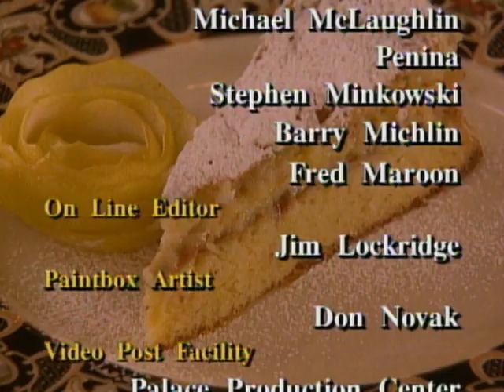Grilled Poussins with Jeremiah Tower | Cooking With Master Chefs Season 1 | Julia Child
Chef and restaurateur Jeremiah Tower grills young chicken marinated in fresh herbs served with a warm vegetable salad, and prepares poached chicken stuffed with mushrooms and smoked bacon with aromatic vegetables. He finishes with a casserole of roasted chicken salad with lemon, rosemary and garlic.

About Julia Child - Cooking with Master Chefs:
Julia Child visits the kitchens of acclaimed master chefs, including Alice Waters, Jacques Pepin, Andre Soltner and more, where they demonstrate distinct techniques, regional recipes, and culinary tips that guide home cooks through their favorite recipes. Expertly preparing each dish and teaching with passion along the way, the master chefs offer a unique and inspirational learning experience.

About Julia Child on PBS:
Spark some culinary inspiration by revisiting Julia Child’s groundbreaking cooking series, including The French Chef, Baking with Julia, Julia Child: Cooking with Master Chefs and much more. These episodes are filled with classic French dishes, curious retro recipes, talented guest chefs, bloopers, and Julia’s signature wit and kitchen wisdom. Discover for yourself how this beloved cultural icon introduced Americans to French cuisine, and how her light-hearted approach to cooking forever changed how we prepare, eat and think about food. Bon appétit!